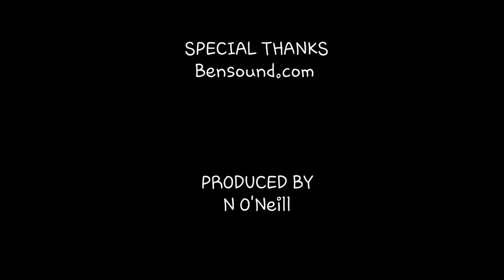Convertible Truck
Worlds First Convertible Truck - Sherlock Holmes, Top Gun, Gladiator, Twilight, Mad Max, Batman, and many more Amazing Trucks...
Convertible Truck at End of video

art work